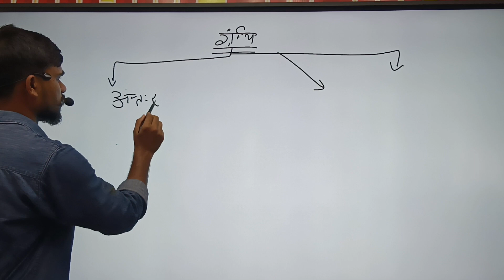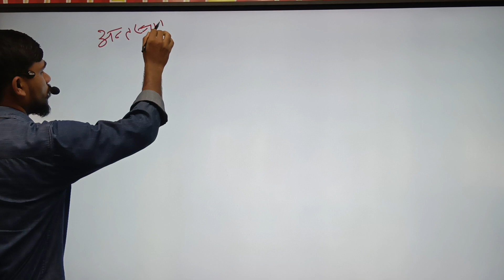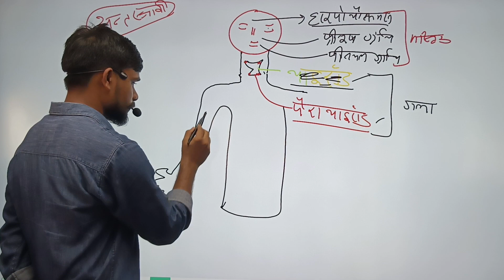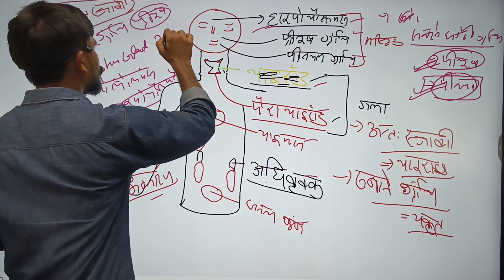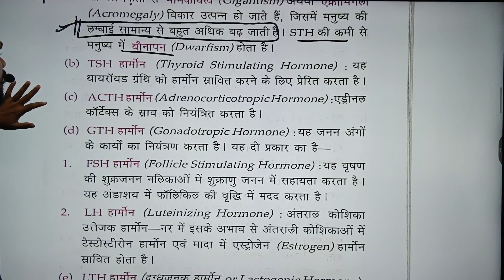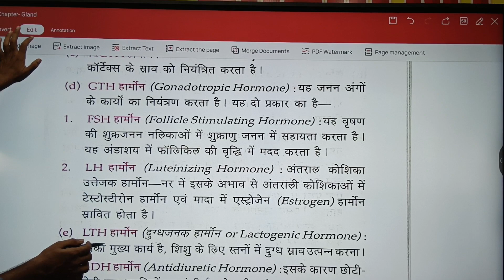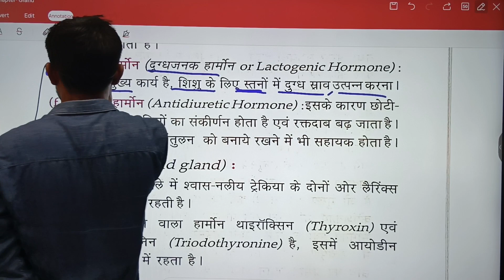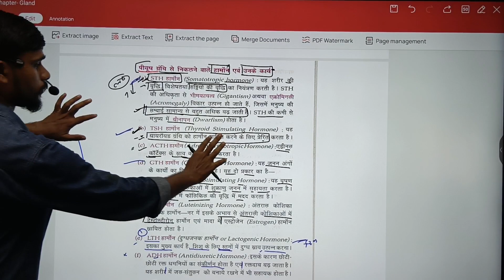BIOLOGY | GLAND | जीवविज्ञान | ग्रंथि | CLASS 1